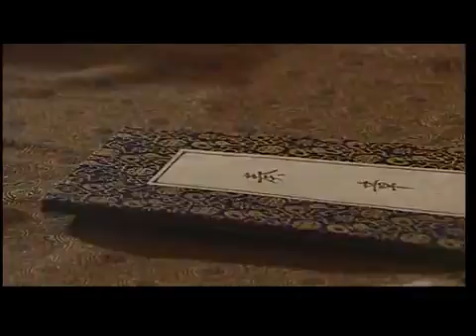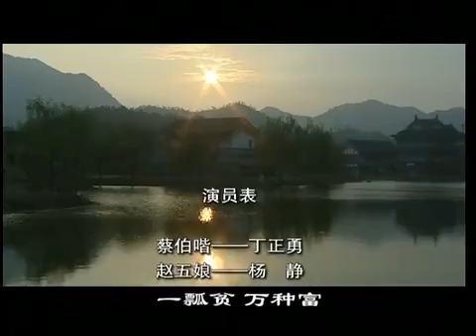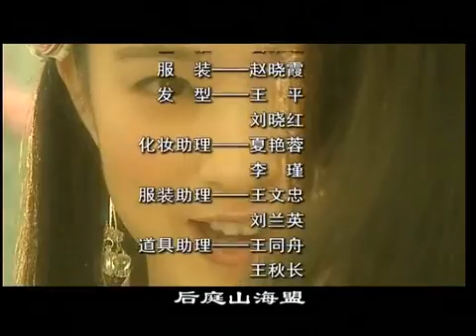15 琵琶記 下